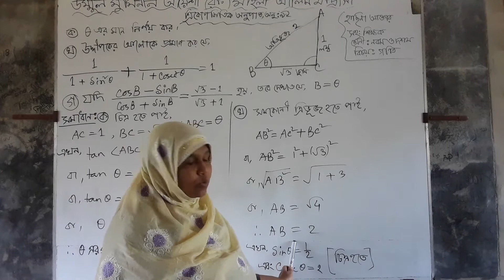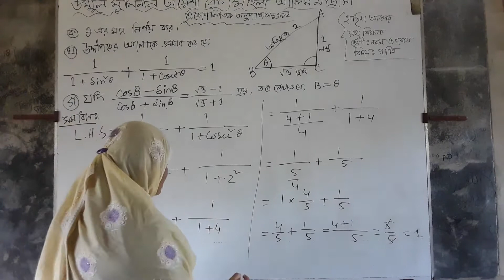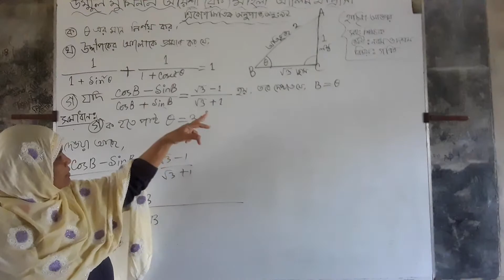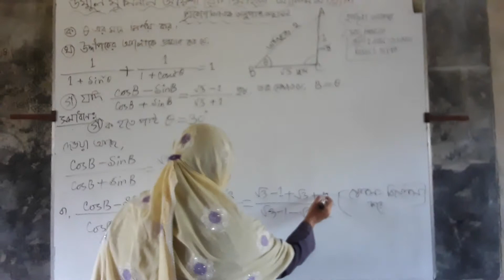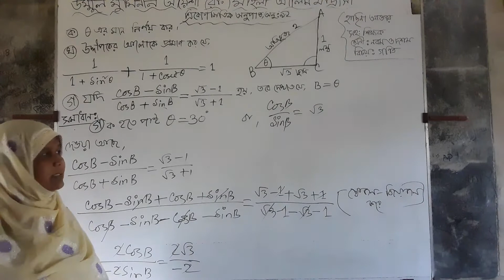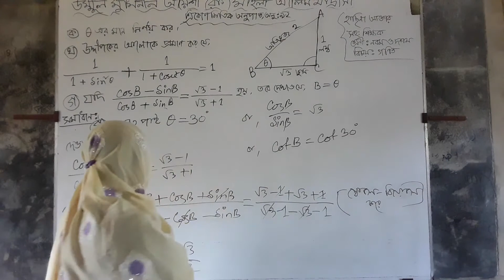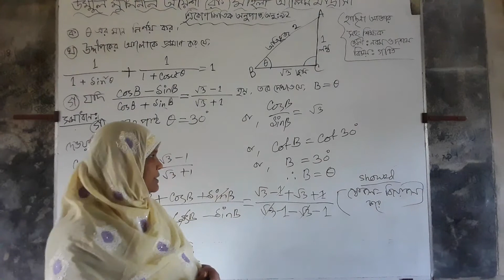ত্রিকোণমিতিক অনুপাত: সৃজনশীল অংক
গণিত
দশম শ্রেণী
ত্রিকোণমিতিক অনুপাত
সৃজনশীল অংক